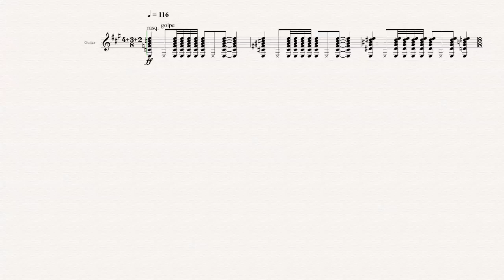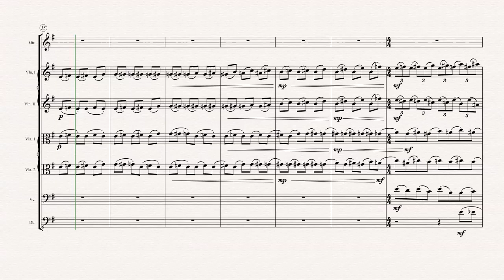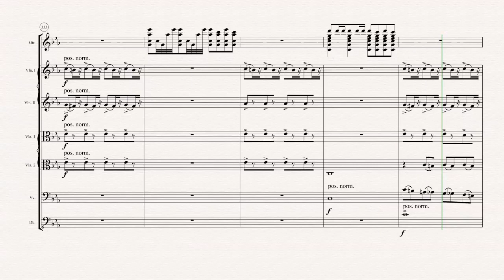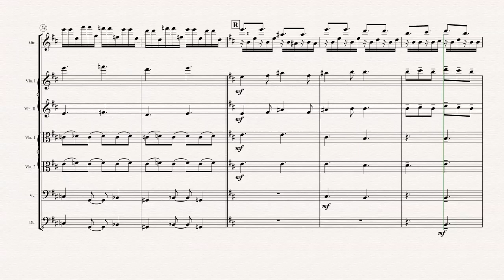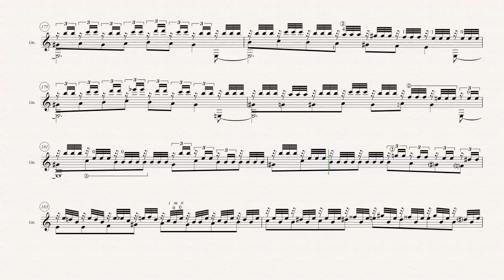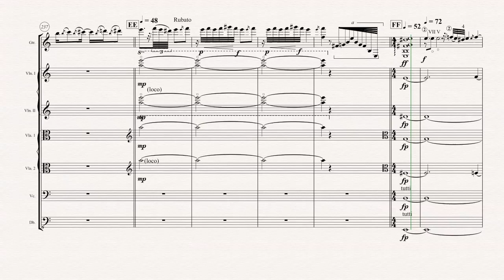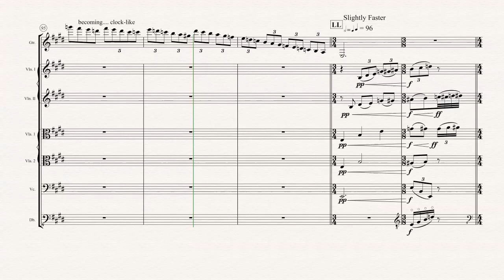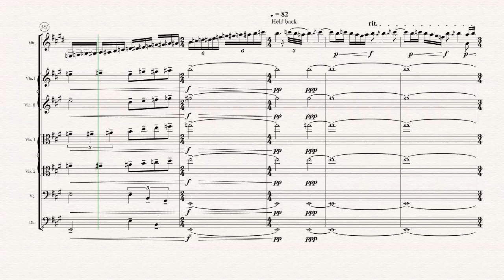Guitar Concerto La Abuela by composer John Oliver, Canadian composer, computer demo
I wrote my guitar concerto in 2001. The guitar is my instrument. Guitarists Alex Dunn, David Tannenbaum and I attended the San Francisco Conservatory of Music together, a turning point in my life when American composer John Adams taught me composition there, and encouraged my writing. So my guitar concerto takes the listener into the world of virtuoso guitarists, whose musical lives are permeated by the Spanish repertoire, and, of course, the ubiquitous Aranjuez Concerto (by Rodrigo) in particular. My concerto evokes the traditional in form and content, allowing the soloist to display technical and musical finesse, yet explores netherworlds of the imagination as well. I am indebted to Alex for his wonderful inventiveness and suggestions to refine the guitar part, and for having commissioned the work.

Alex Dunn performed the concerto twice, once in the premiere with the Victoria Symphony Orchestra, January 6, 2006, and a second time with the Vancouver Symphony Orchestra on April 24, 2010. Unfortunately, recordings of these two performances are not available. The present recording is a computer demo performed with Sibelius 7.5 notation software and NotePerformer playback engine.

00:00 - 1st movement, Home
05:43 - 2nd movement, Pavan
16:16 - 3rd movement, Dance of Death